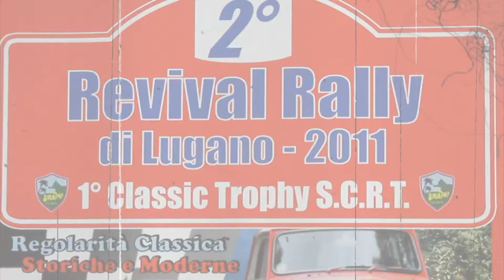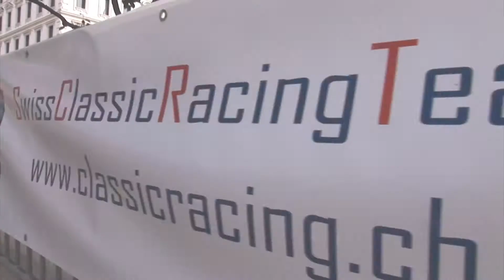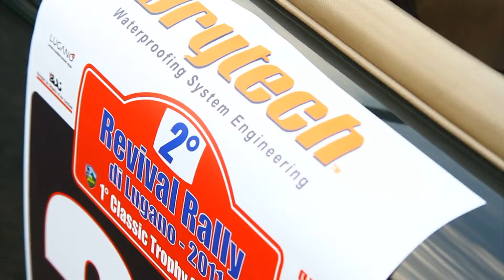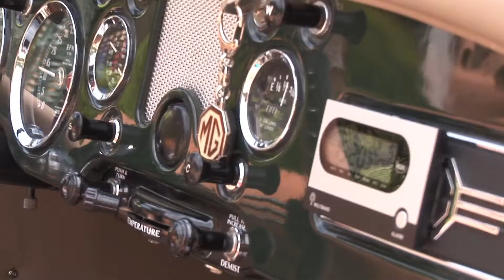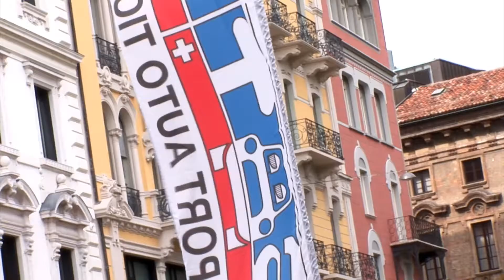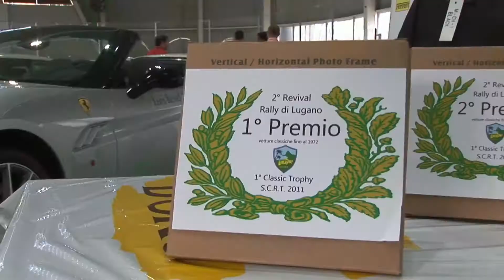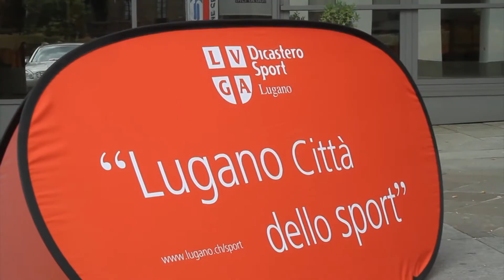RALLY REVIVAL LUGANO 2011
Rally revival Lugano 2011... si parte!